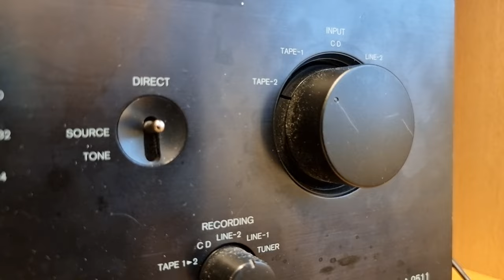Sound Action 048 - Selector Switch